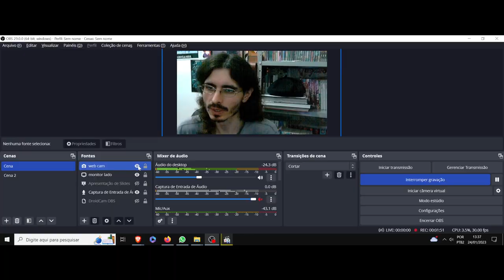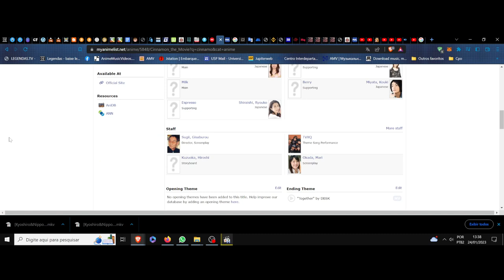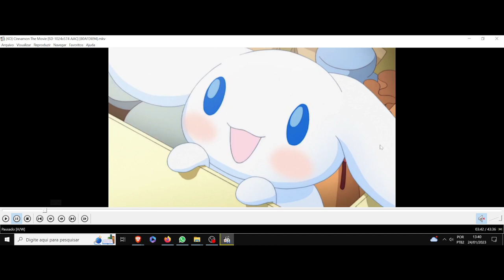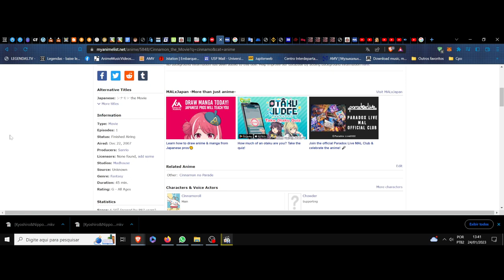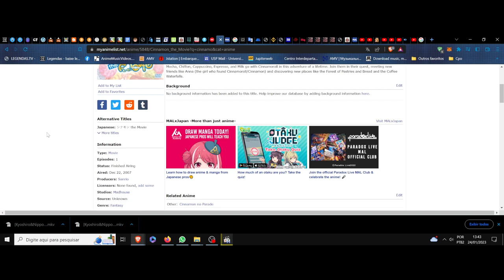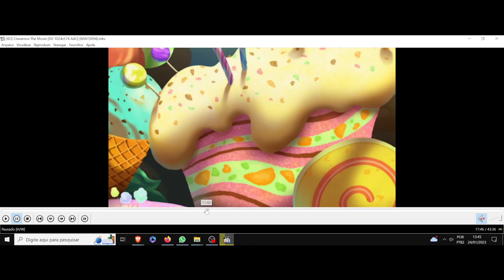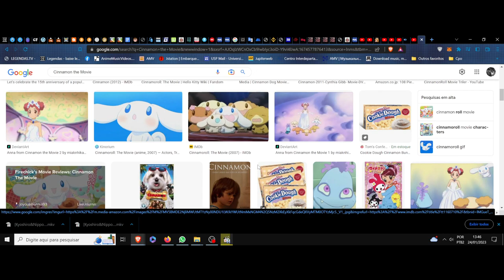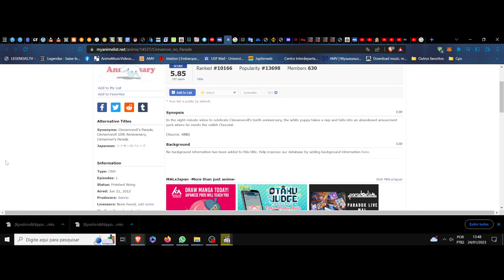(FD) Cinnamon the Movie. (Cinnamoroll: The Movie) As facetas da fofura e dos sentimentos